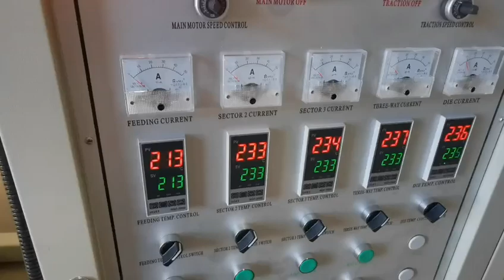Plastic PP film blown extruder machine Máquina extrusora soplada de película de PP plástico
Highchy machinery Co. Ltd is a professional manufacturer for plastic film blowing machine and bag making machine lines since1987